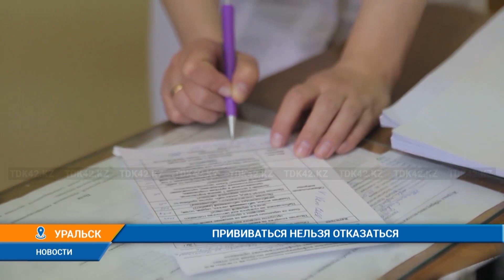ПРИВИВАТЬСЯ НЕЛЬЗЯ ОТКАЗАТЬСЯ